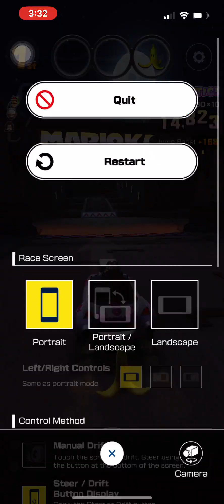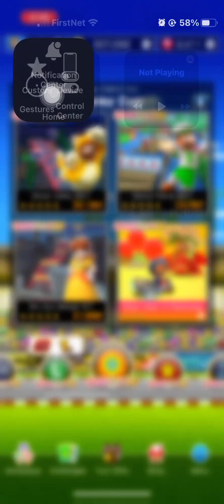Mario Kart Tour The New Years Tour Gameplay Part 40